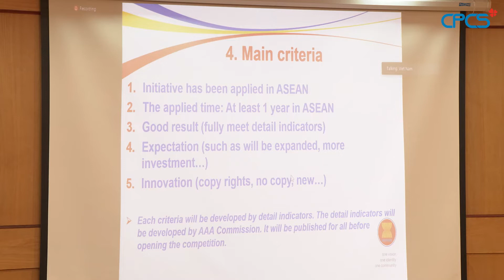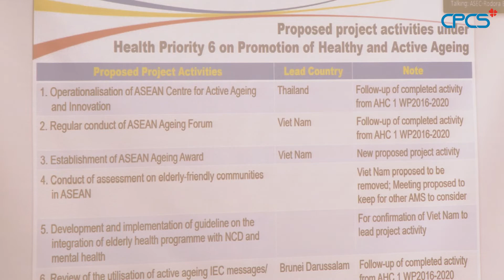Việt Nam đề xuất sáng kiến Giải thưởng ASEAN về Già hóa dân số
Cuộc họp lần thứ 6 của Hội đồng thành viên Trung tâm già hóa năng động và sáng tạo ASEAN (ACAI) đã diễn ra vào sáng ngày 18/02/2022 dưới hình thức trực tuyến.